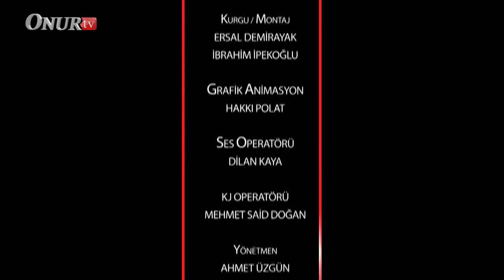Harmony (Part 5/"Verses and Signs of the Universe")